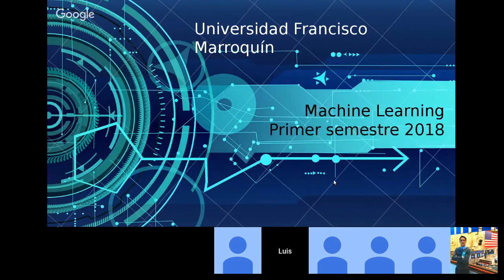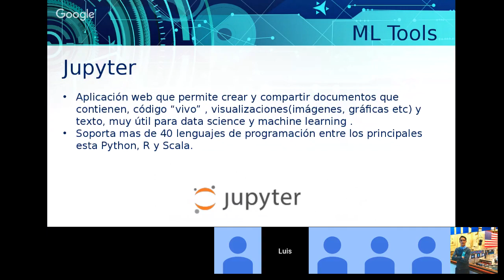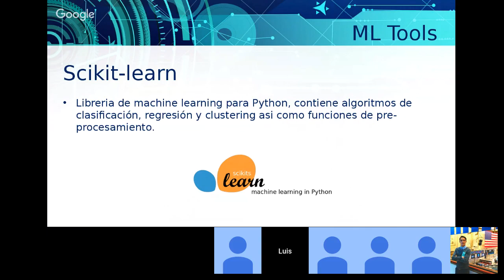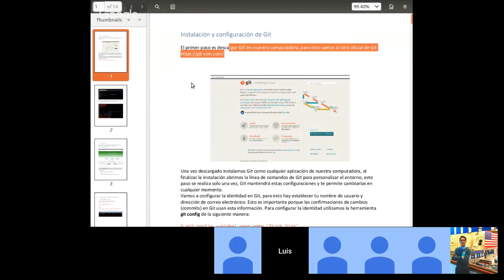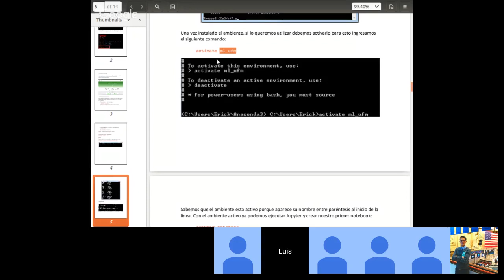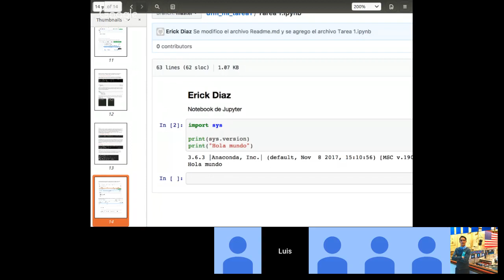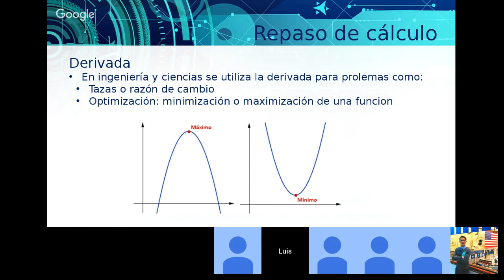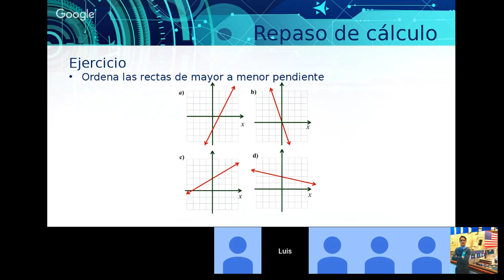UFM machine learning 201801- clase 3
Clase 3: overview e herramientas y repaso e calculo para ML